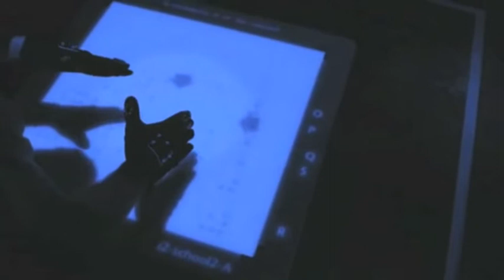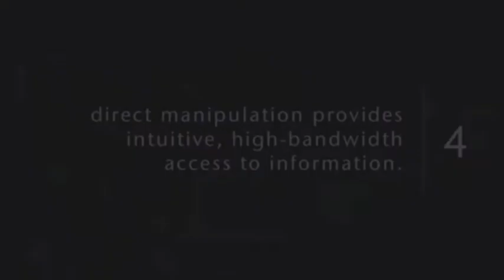El futuro de tu computadora